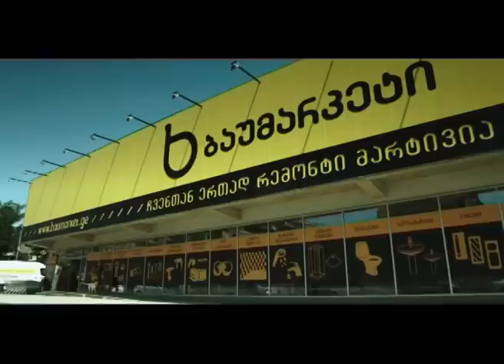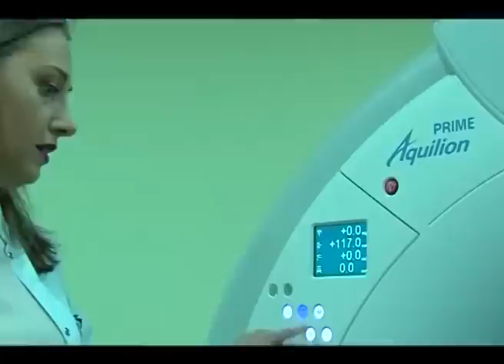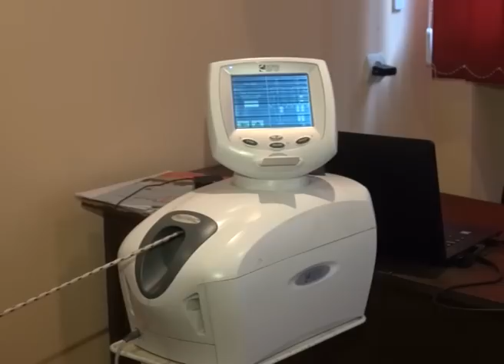MARNEULI TV XƏBƏRLƏR 26.12.2017